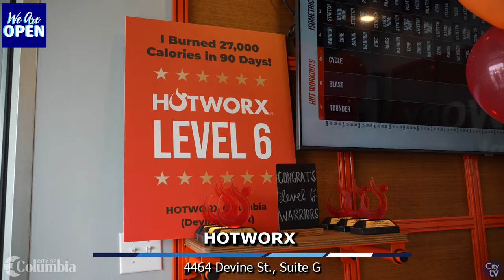HOTWORX Grand Opening/Ribbon Cutting Ceremony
The City of Columbia hosted an Grand Opening/ Ribbon Cutting Ceremony for HOTWORX at 4464 Devine St., Suite G.

HOTWORX is a unique fitness experience that combines infrared heat and isometric workouts to help clients achieve maximum results in less time. With over 600 locations across the United States, HOTWORX offers a variety of virtual exercise routines in 7 infrared saunas, promoting detoxification, accelerated calorie burn, and muscle recovery.